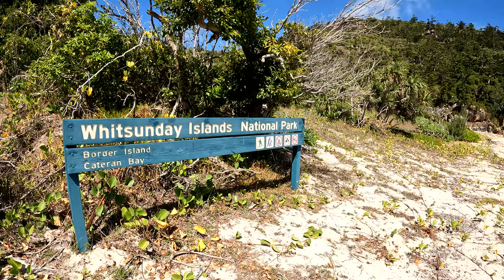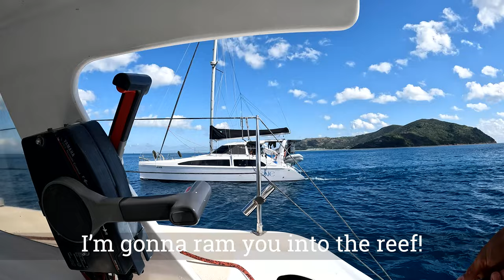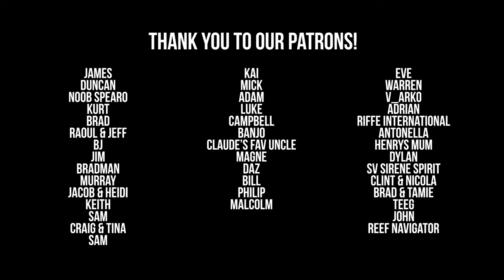Whitsunday Dreaming - Spearfishing & Sailing (Sailing Popao) Ep.23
After catching up with our friends in the Whitsundays we find ourselves at Border Island heading out for a spear,  a bit of sailing and swimming with some Giant Trevally.

SKIP TO YOUR FAVOURITE PART:
00:00 - Intro
00:59 - Spearing
04:10 - Snorkelling Border Island
07:55 - Walking Up Border Island
11.33 - Sailing to Manta Ray Bay
14:25 - Diving Manta Ray Bay

***OUR GEAR***